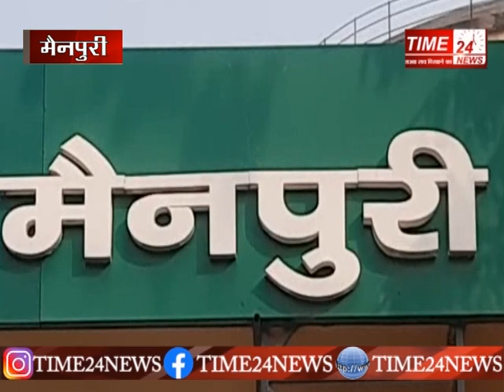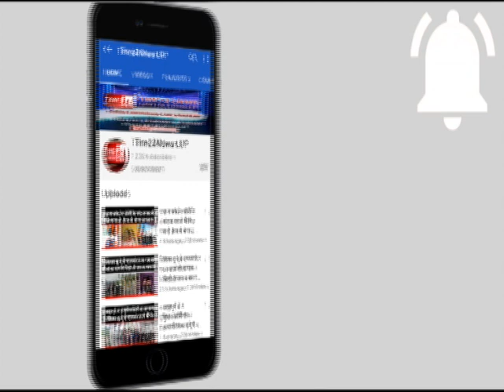मौत के 8 साल बाद जब एक बेटा अपनी मां से मिलने गांव पहुंचा तो तहलका मच गया !